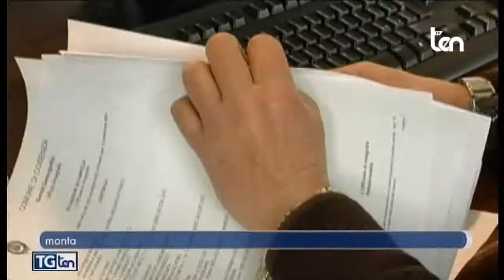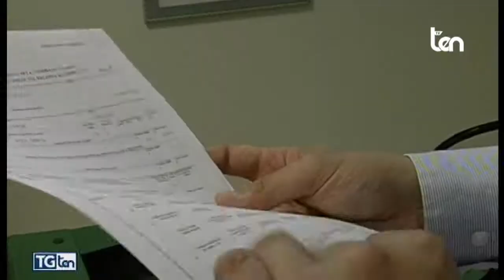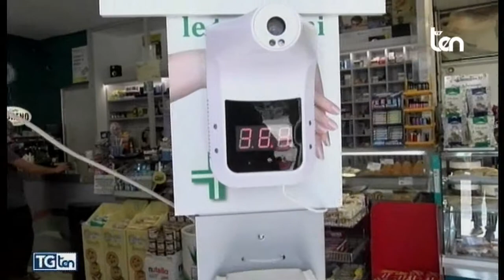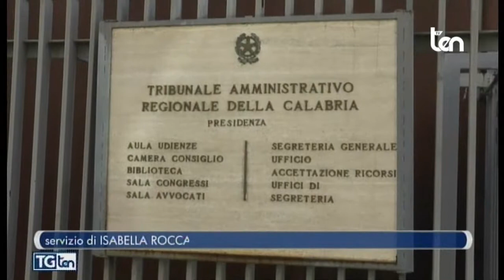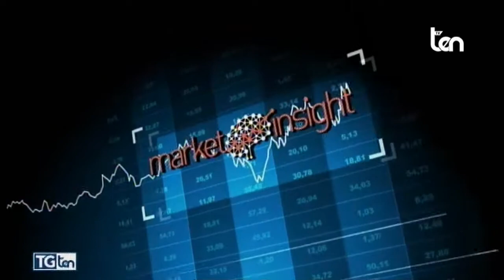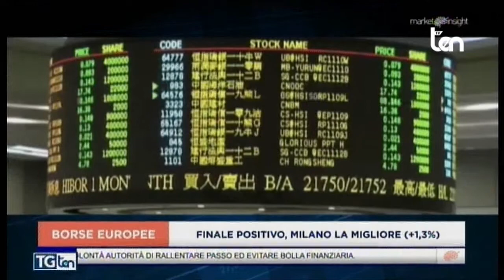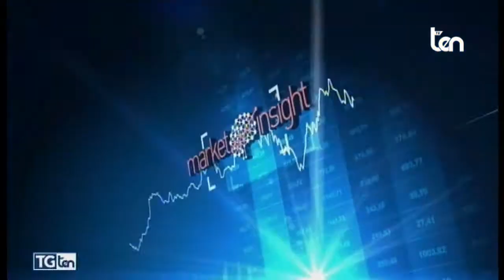TG ten 10 luglio 2020